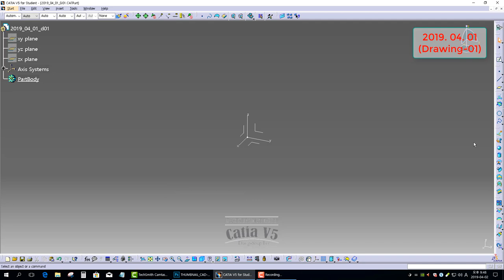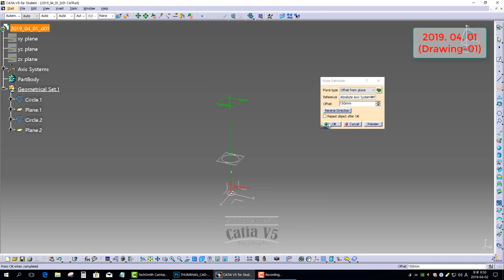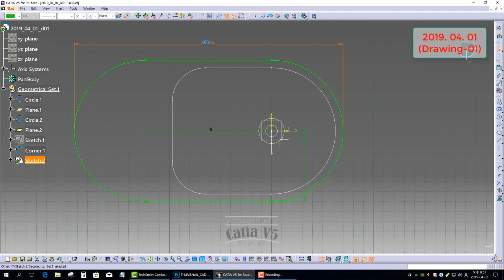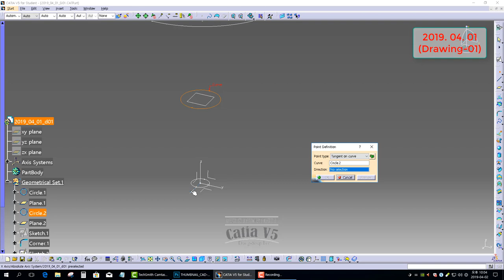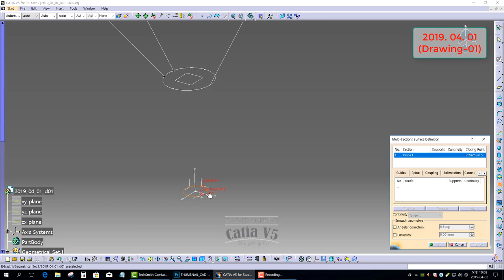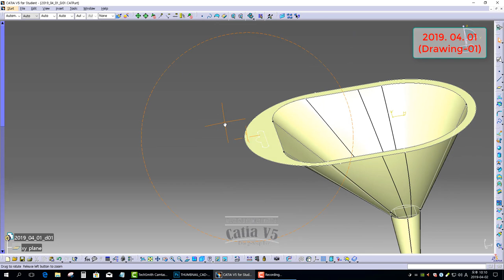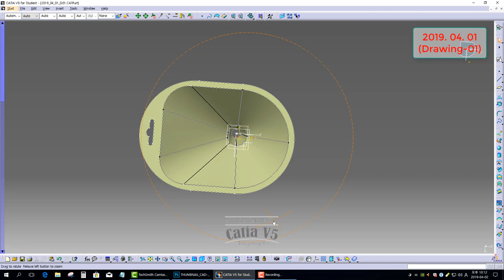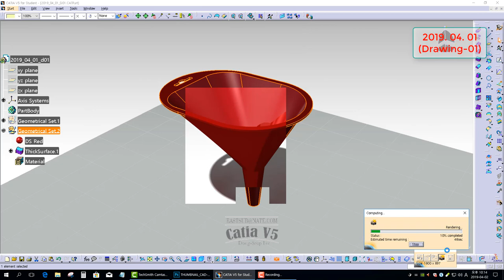[GSD] CATIA V5. Surface Practice Drawings 2019. 04. 01 (Drawing-01)